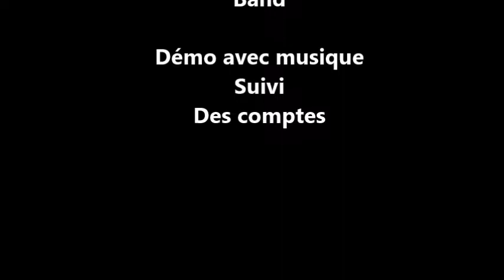The Woods line dance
Chorégraphe:  France Bastien & Serge Légaré  (Canada 2019)
Danse en ligne - 32 comptes - 2 murs
Niveau: Débutant